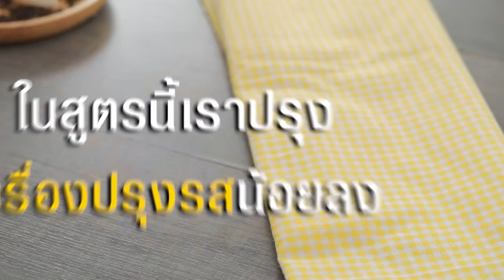ข้าวหมูทอดกระเทียมพริกไทย สูตรเด็ด ทำง่าย สไตล์ "อ.ยิ่งศักดิ์"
ข้าวหมูทอดกระเทียมพริกไทย

ผลิตภัณฑ์ : ลดเค็ม

สิ่งที่ต้องเตรียมสำหรับ (ข้าวหมูทอดกระเทียมพริกไทย)

พริกไทยดำเม็ดบุบหยาบ 2 ช้อนชา
เนื้อหมูสันในหั่นชิ้นบาง 250 กรัม
ซอสหอยนางรม 1 ช้อนลดเค็ม
ซีอิ๊วขาว  2 ช้อนลดเค็ม
น้ำ     3 ช้อนต๊ะ
กระเทียมเจียวสำหรับโรยหน้า
ใบผักชี สำหรับตกแต่ง
ข้าวสวยหุงสุก สำหรับรับประทานคู่
ไข่ดาว สำหรับรับประทานคู่
แตงร้าน และมะเขือเทศหั่นเแว่น เตรียมใส่ภาชนะ

1.ใส่น้ำมันพืชลงในภาชนะ ตั้งไฟพอร้อน ใส่กระเทียมสับละเอียด  พริกไทยดำเม็ดบุบหยาบ ผัดพอมีกลิ่นหอม ใส่เนื้อหมูสันในหั่นชิ้นบาง ผัดพอสุก ปรุงรสด้วยซอสหอยนางรม ซีอิ๊วขาว และน้ำตาลทราย เติมน้ำ  ผัดให้เข้ากัน ปิดไฟ
2.ตักหมูทอดกระเทียมพริกไทยใส่ภาชนะเสิร์ฟที่มีข้าวสวยหุงสุกเตรียมไว้ โรยหน้าด้วยกระเทียมเจียว แต่งหน้าด้วยใบผักชี รับประทานคู่กับไข่ดาว แตงร้าน และมะเขือเทศหั่นเแว่น

▲Line @yingsakfood